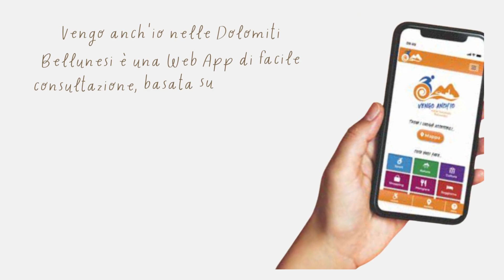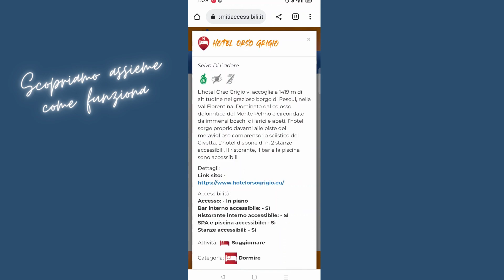Vengo anch'io nelle Dolomiti Bellunesi presentazione web app